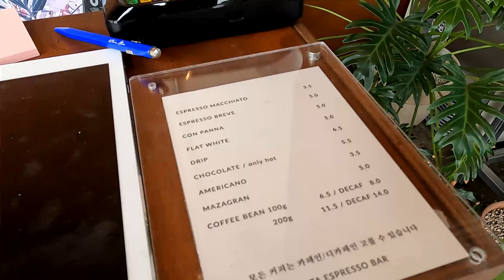[4K HDR] 요즘 HOT한 광안동 광안종합시장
부산 수영구 무학로49번길 71지도

상가건물형의 소형시장